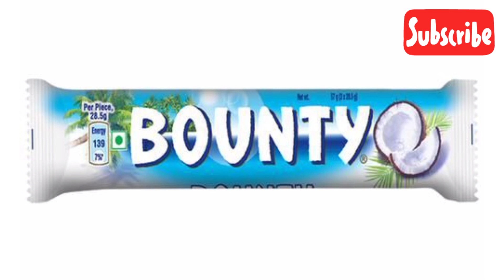Top 7 Middle East Best Chocolates